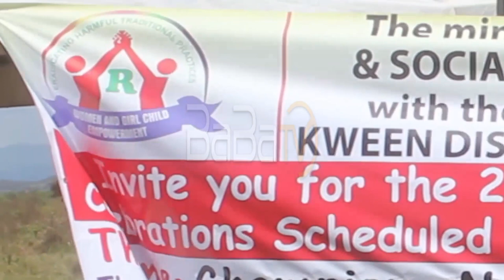Aba Sebei bakubiriziibwa okulekera awo okusala abakazi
Abataka abesebeyi balabwiirwa okukanza omuze
ogw’okukekyulanga ebitundu ebyabakyala ebye Kyama amangu
nembiro nti anavunizibwa wakukangaivulwa
Okulabula kuno kukoleibwa minisita owekikula ekya abanti Peace
Mutuuzo wabaile akikiriire sipika R. A. Kadaga  ku mukolo
ogwebyobuwangwa bya basebeyi ogutegekebwa bulimwaka era
mu distulikiti ya Kweni.